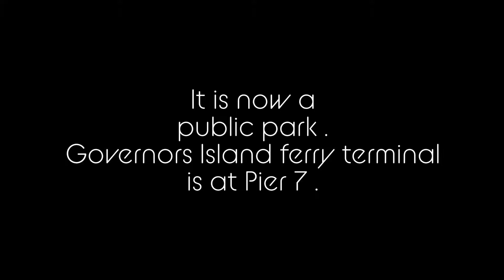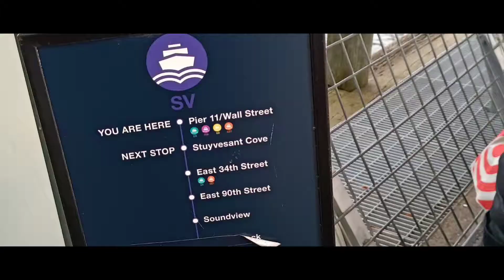Governors Island by ferry from Manhattan .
Governors Island, NYC  - by Ferry .

Governors Island is located just south of Manhattan , close proximity to the Statue of Liberty .

This place was established and used since the late  1700s.

Spanish and British colonial influences seen across buildings and structures built to defend New York City during those times .

Now it is a well established tourist spot ,for fascinating views of lower  Manhattan from this side .

A small hillock can be accessed , from where Manhattan and New Jersey skylines can be enjoyed .

Governors Island is well connected by Ferry to the Manhattan area .